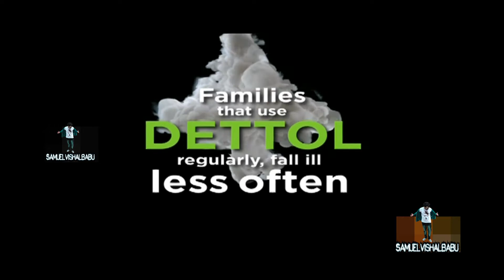Dettol Care Full Song Telugu Full Ad 2021